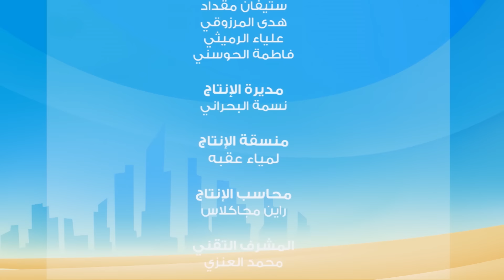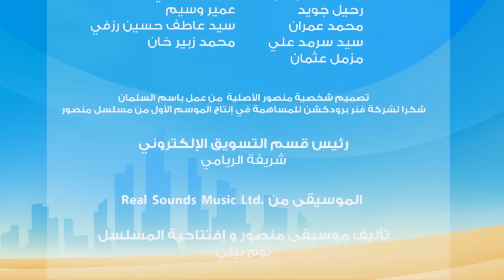مغامرات منصور | حلقات سالم و شما l | Mansour's Adventures | Salem & Shamma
في هذه الحلقات:
اخترنا لكم مجموعة متنوعة ومشوقة من "مسلسل منصور". لنشاهد معاً المغامرات المميزة مع سالم و شما !.. نتمنى لكم مشاهدة ممتعة